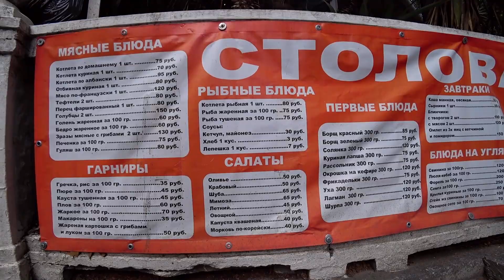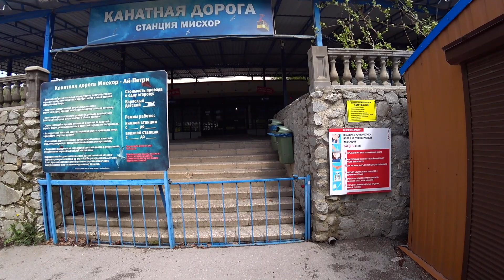МИСХОР. ВО что ПРЕВРАТИЛИ курорт. Крым сегодня.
Этот канал для тех кто любит Крым и путешествия.
 Заранее спасибо.
В этом видео мы вам покажем курортный посёлок Мисхор. Вы увидите как выглядят пляжи, море, мисхорский парк и отель Фаворит в котором мы остановились для своего отдыха.
Помощь каналу  :
         Карта Мир банк РНКБ  :  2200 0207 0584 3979
        Спасибо :)))
      *Наш телеграмм канал: Путешествуйте с нами.